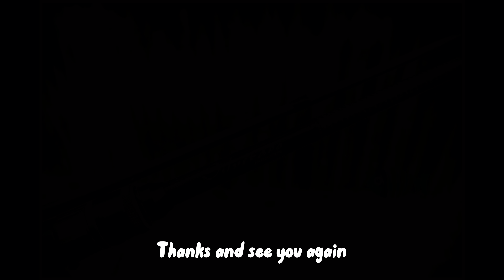Cây cần đỉnh về câu cá tráp lớn olympic silverado 792m được làm thủ công bằng tay ( 2022 )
Hôm nay Vinh lại được trên tay 1 siêu phẩm cần câu làm bằng tay của olympic .Một sản phẩm rất đẹp rất đáng đồng tiền bát gạo .Cảm giác cần trên tay rất chắc chắn rất đẹp ,hy vọng nó sẽ tỏa sáng .